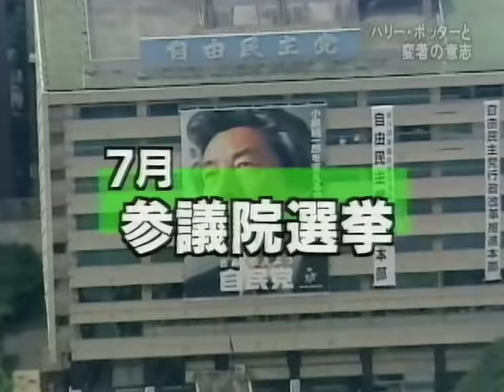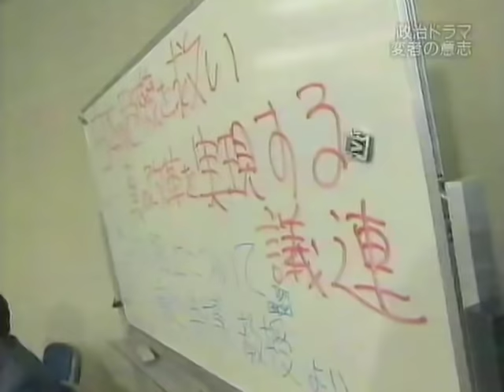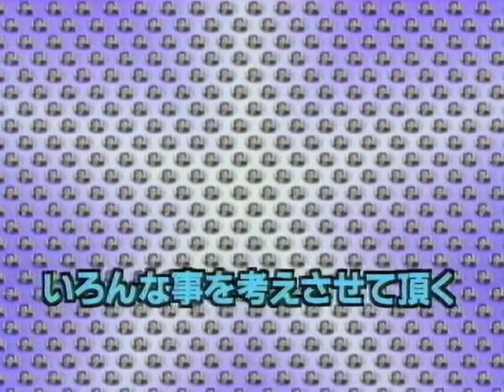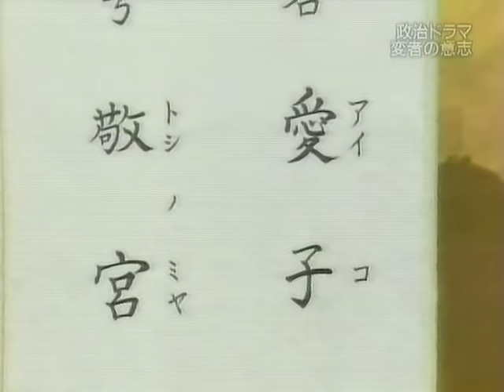小泉内閣を振り返る 政治ドラマ「変者の意志」 ‹後編›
小泉政権始動 〜 そして時代は21世紀へ。